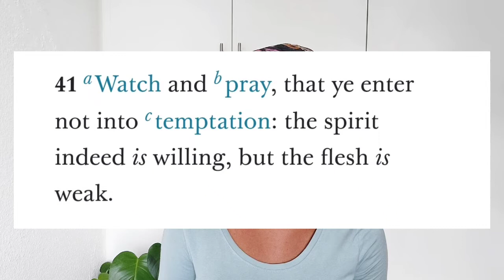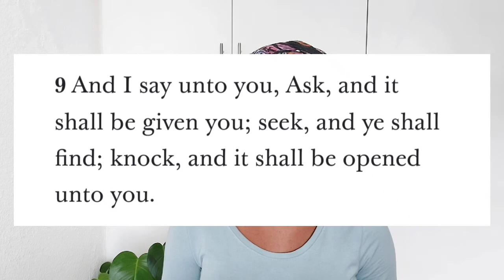The Importance Of Prayer | The Power of Prayer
In this faith based video I speak about the importance and power of prayer. I also share some experiences, examples and scriptures with you.